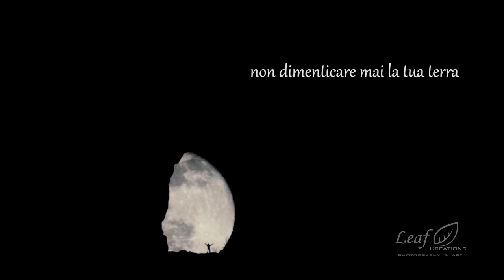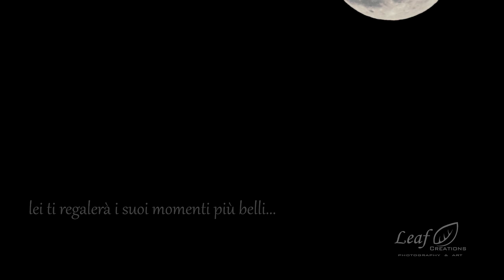La Luna ed il Monte Forato, nel buio la magia si ripete e ci sorprende